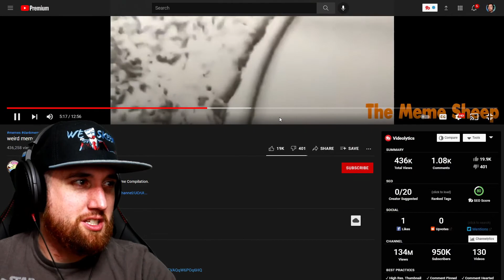weird memes that you were born to see